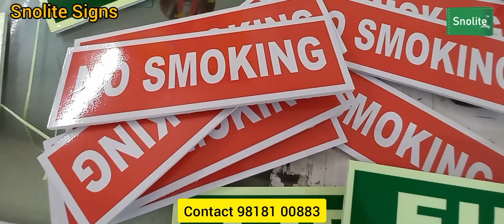FIRE EXIT SIGNAGE FIRE SAFETY SIGNAGE ASSEMBLY AREA SIGNAGE